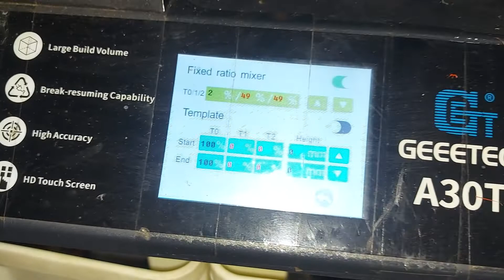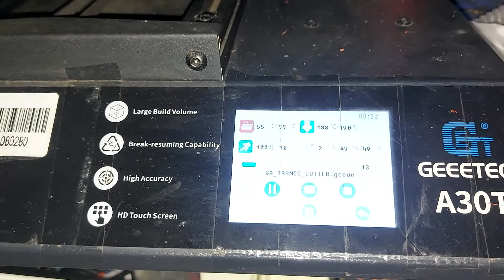3D Printer Issue 2